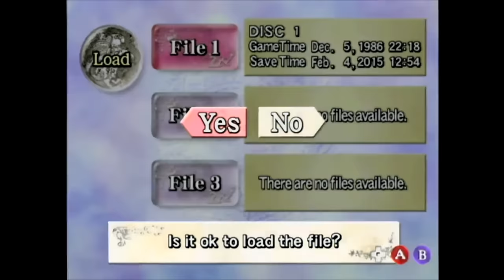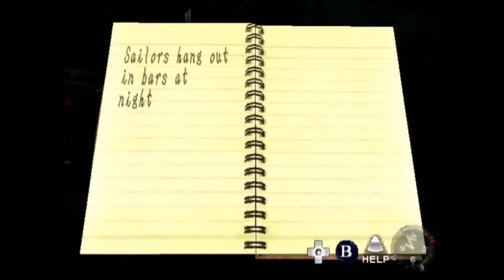Best Of: Let's Play Shenmue - Part 2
Part 2 of the Best Of series for Run Button's "Let's Play Shenmue", enjoy!

This Best Of includes clips from episodes 7-13 & 19 of Run Button's "Let's Play Shenmue".

The audio clip of Paul F. Tompkins reading a Google transcript of one of his voicemails was taken from The Pod F. Tompkast

Please note:
This video contains clips taken from content created by Run Button. Said clips were used with Run Button's permission and Run Button Community has not and will not earn any money from this video. Any and all advertisements seen while watching this video are triggered as a result of the copyrighted material contained therein. This includes, but is not limited to, clips from movies, clips from television shows, clips from partnered YouTube channels and music. Any money from these advertisements go solely to the creators of said material.